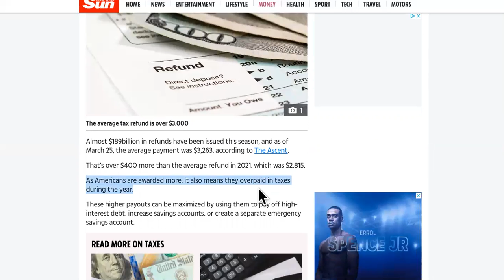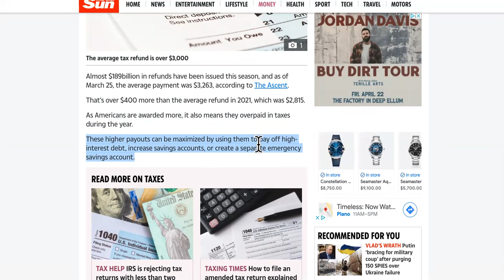REFUND STILL PROCESSING? $448 INCREASE COULD BE ON 2022 TAX REFUNDS!